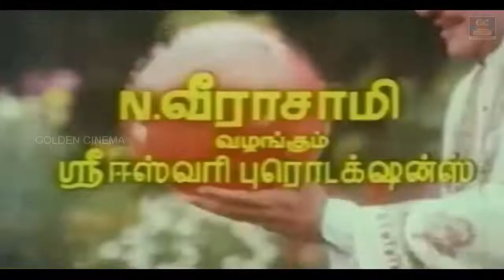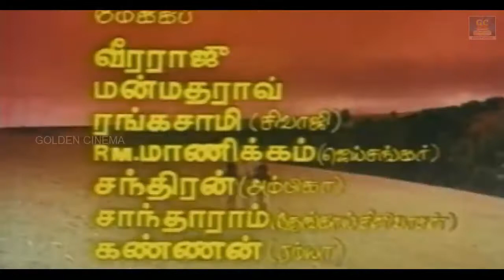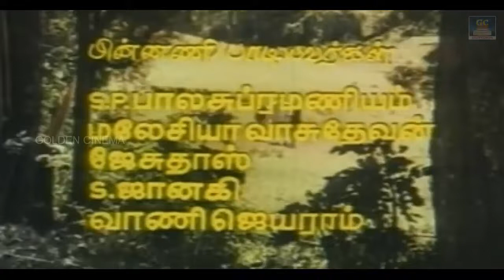Oru Koottu Keliyaga Song HD-Padikathavan | Sivaji,Malaysia Vasudevan Ilaiyaraja| ஒரு கூட்டு கிளியாக.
Song : Oru Koottu Kiliyaga
Artist :Ilaiyaraaja, Malaysia Vasudevan
Movie : Padikkathavan

Movies
ShortFilms
Special Programs
Events
Movie News